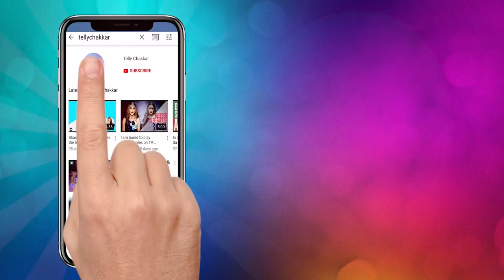क्या TejRan की बढ़ती नज़दीकियों के बीच makers ला रहे है Teju से जुड़े इस करीबी शक़्स को गेम में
The latest buzz in the TV news states that  this leading actor may be one of the wild card contestants to enter Salman Khan's controversial reality TV show, Bigg Boss 15. While these are just rumours, it sure has grabbed the attention of the masses. Being a popular name in the TV industry he is also rumoured to be dated Tejasswi. In regards to that it is been speculated that with his entry what chaos it brings between Karan and Tejasswi bond. To know more check out the video right now!